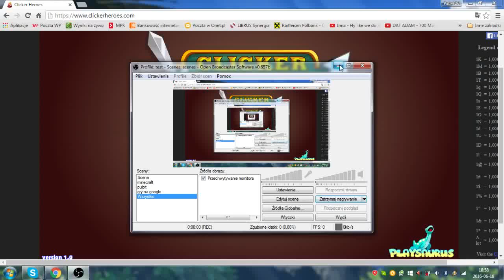Clicker heroes #1 Dużo rzeczy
"Dużo rzeczy" miałem na myśli, że nawet dużo rzeczy kupiłem więc Zapraszam Do Oglądania (;